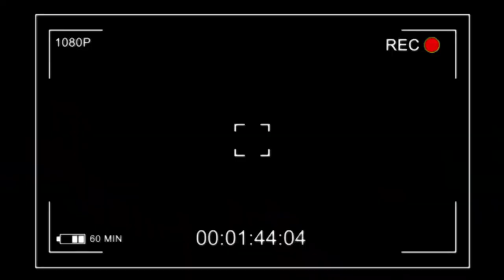BOYOKA NDENGE BANA WENGE BAFINGI KEN MPIANA EH YA BOYE EZALA TE